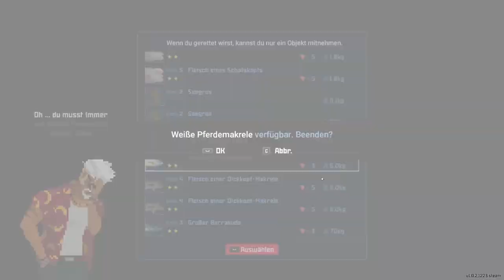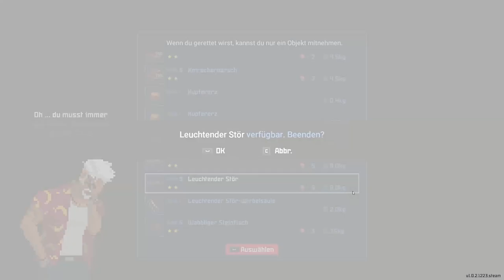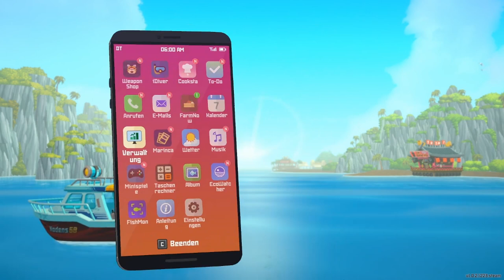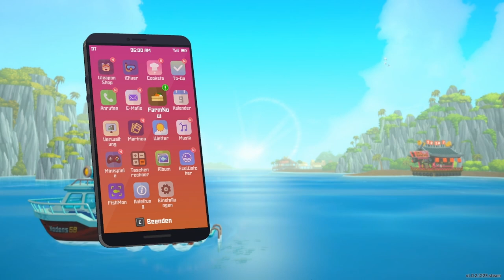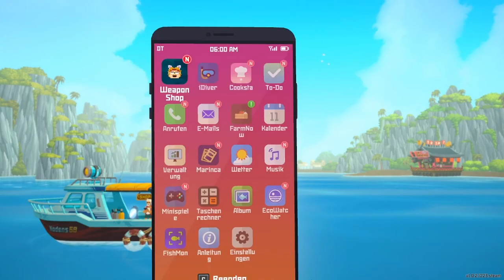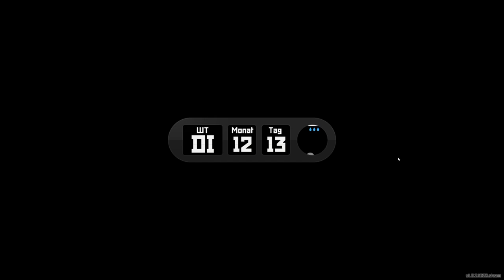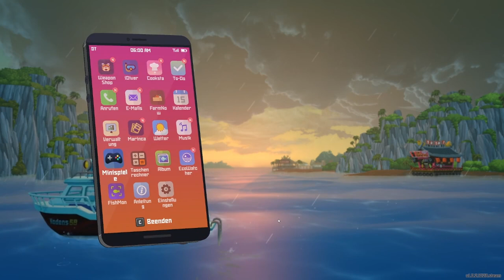DREDGE THE DIVER ZwergiLive * Dave taucht ab ins Koop DLC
Dave the Diver x Dredge DLC [Streamaufzeichnung vom 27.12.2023]